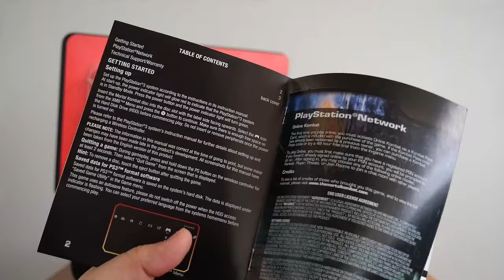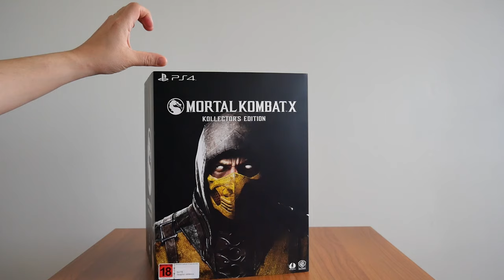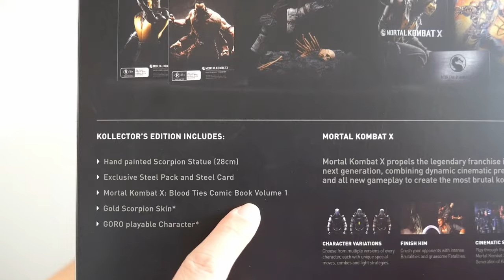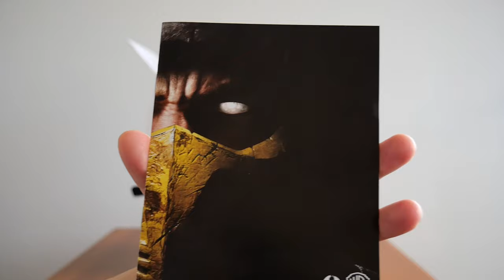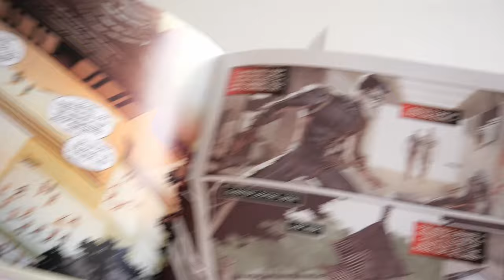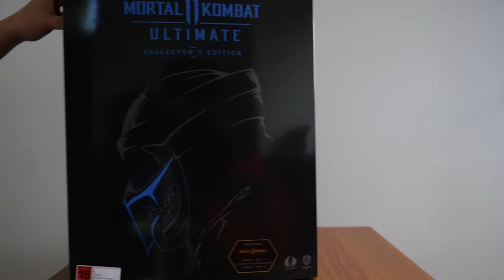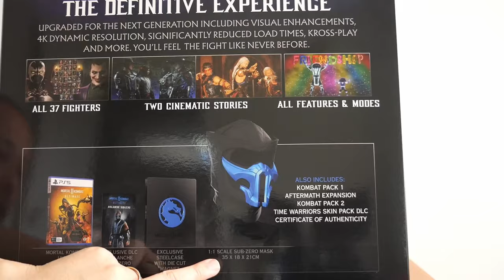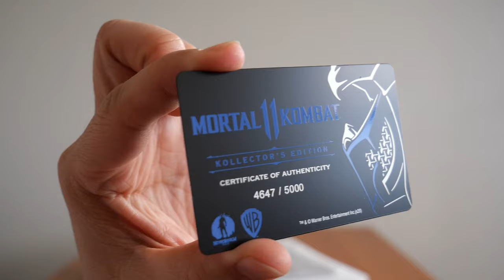Unboxing MK9, MKX, and MK11 Collector's Edition | PS3, PS4, & PS5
In this requested video, I will show you my Mortal Kombat games collection for the modern console.

0:00 - Mortal Kombat 9 Tournament Edition PS3
11:36 - Mortal Kombat X Kollector's Edition PS4
20:49 - Mortal Kombat 11 Ultimate Kollector's Edition PS5